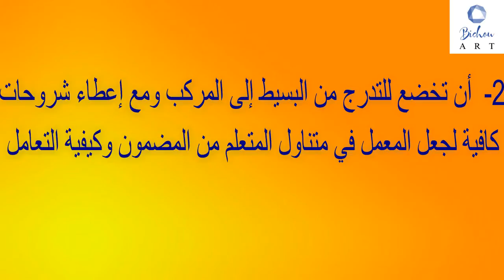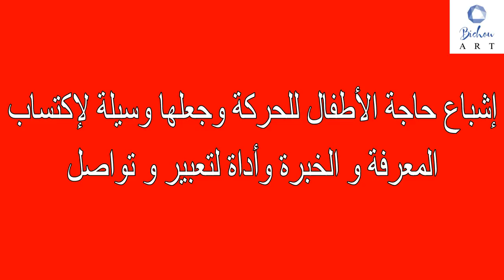شرح بيداغوجية تسير المعامل التربوية و الاشغال اليدوية و الهدف من تنظيمها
يعتبر هذا الفيديو شرح و الهدف من تنظيم ورشات المعامل التربوية و الاشغال اليدوية مافيها من شرح مبسط لمختلف المحترفات الفنية مثال فن طي الورق و الاوريغامي